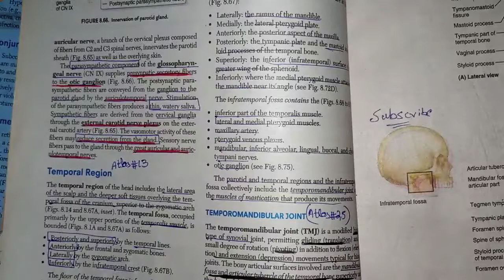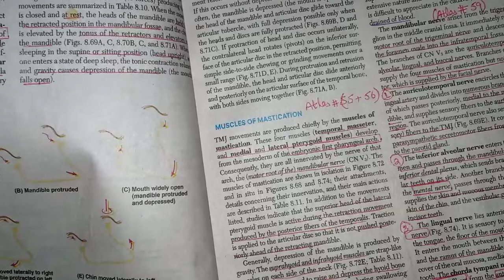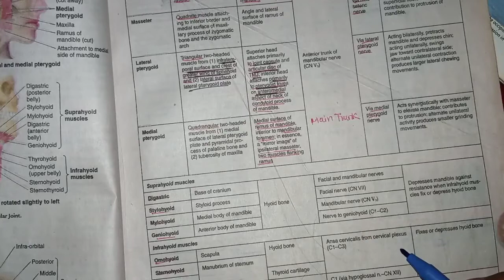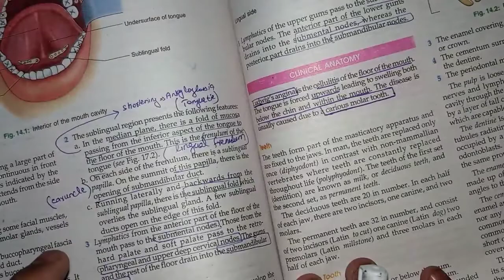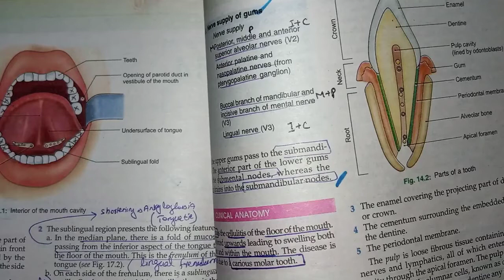Guidelines of muscle of mastication || temporomandibular joint || oral cavity and gums overview